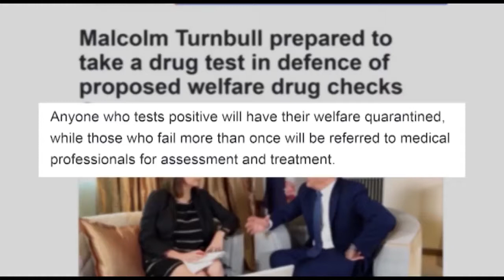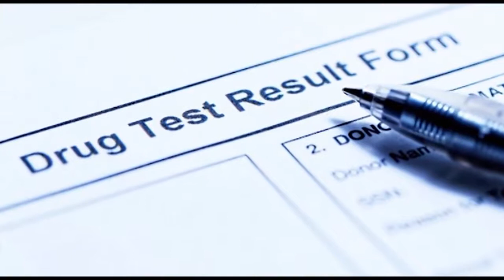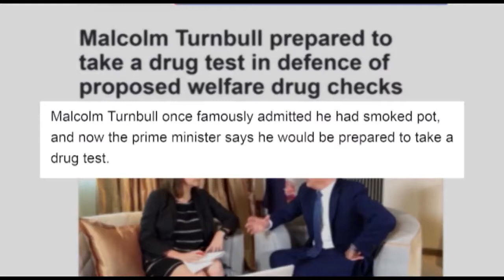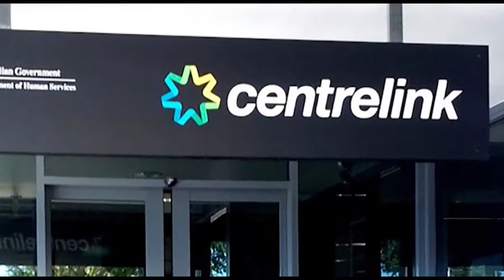UC S19 Drug Testing Politicians Vox Pop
Last week the government announced that they would be drug testing recipients of the Newstart Allowance. Should politicians be drug tested?

Student's views on Politician's private lives at The University of Westminster.

10/05/2017 Jacqui Lambie would like to see the program extended to politicians.

00:20 Save the Children book sale 5:42 Perth Zoo record visitors 10:11 Vox Pop: Perth City growth 14:05 Perth Property Market 18:10 Medicinal Marijuana.